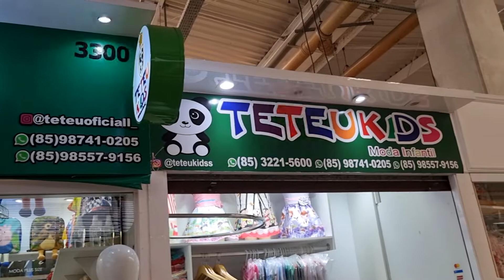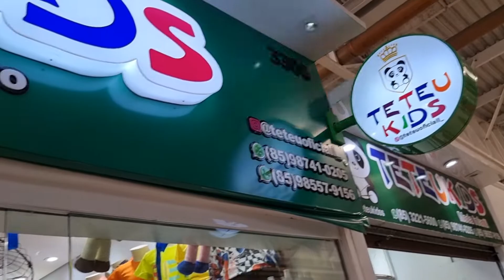Roupa Infantil Atacado Fortaleza - Feirinha da Madrugada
Para informações detalhadas e pedidos só clicar no link 👇🏻💚